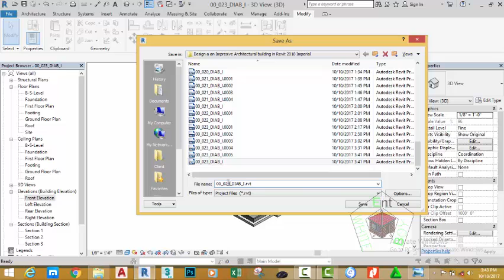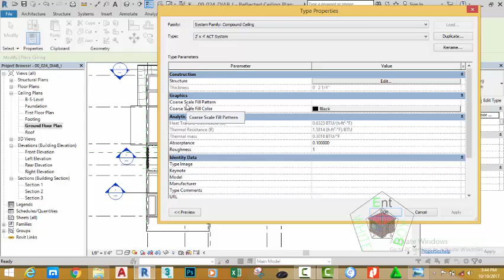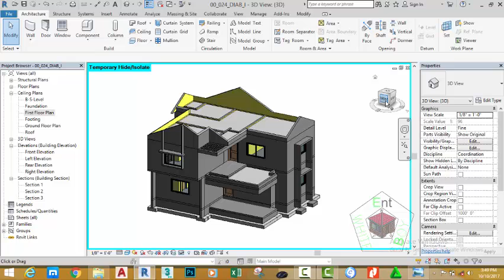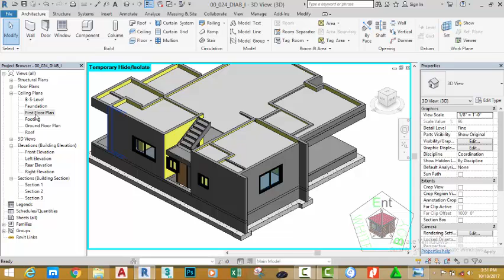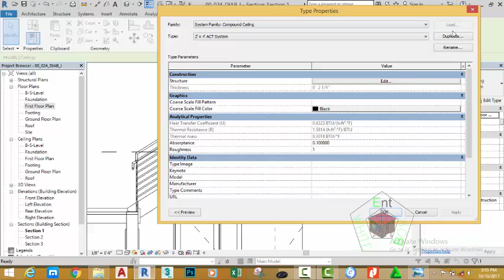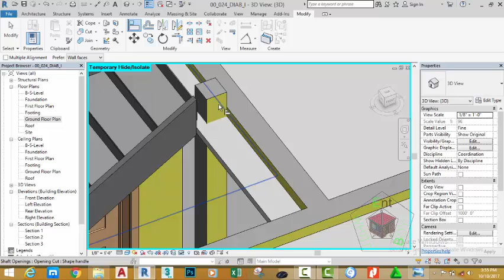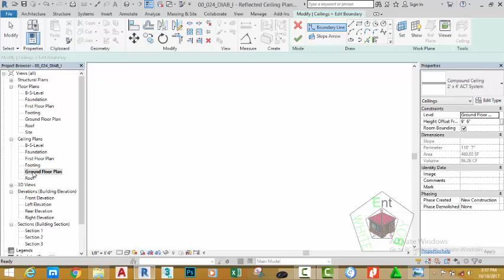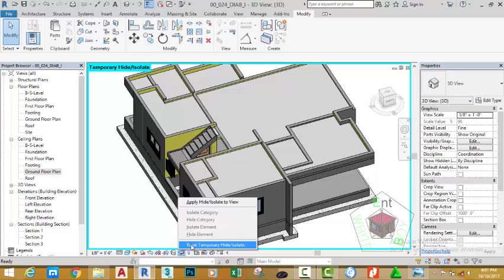00 024 DIAB I Draw Ceiling